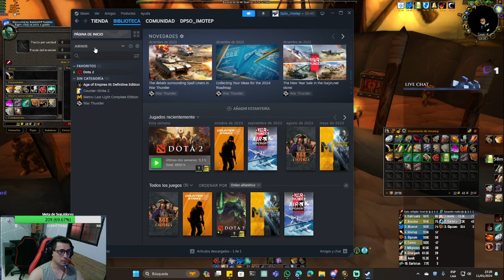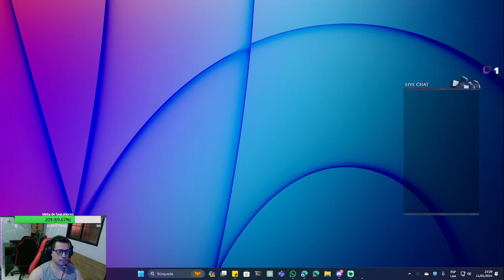Vamos a darle !!!